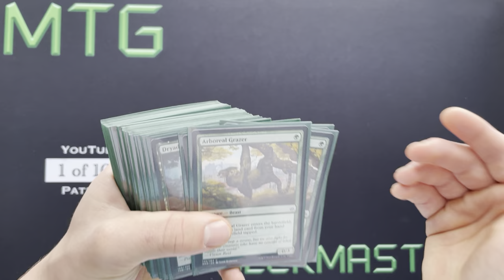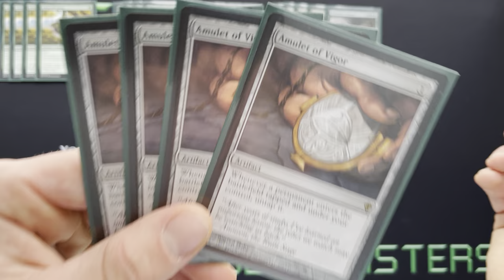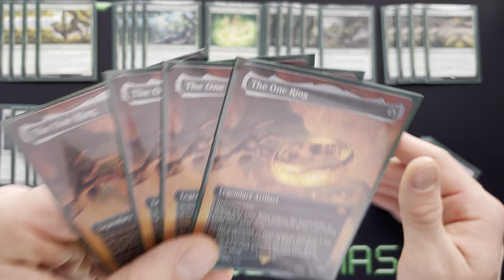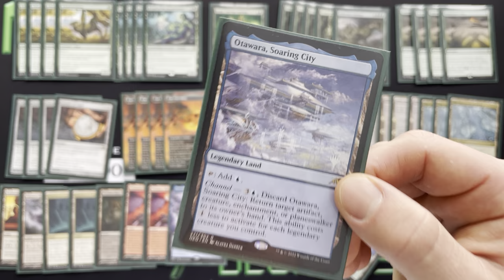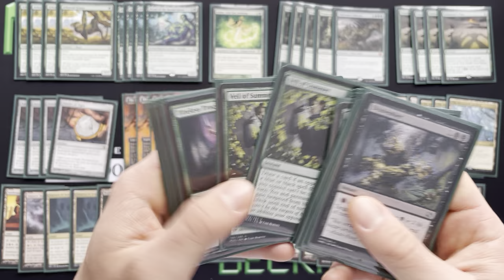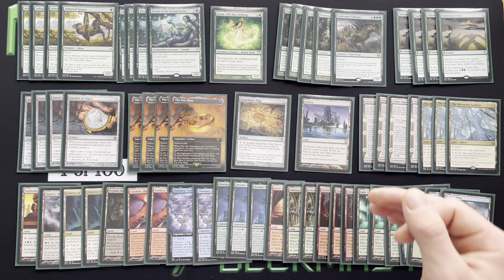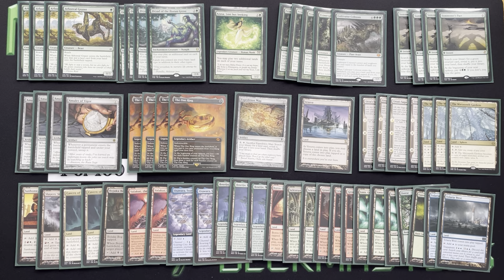My First FNM After The Modern Bans Went Great!